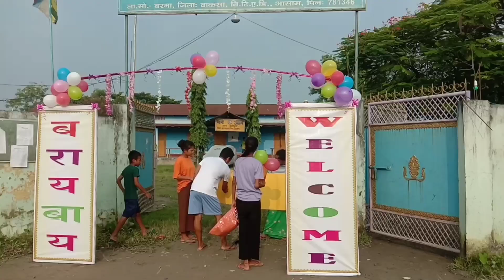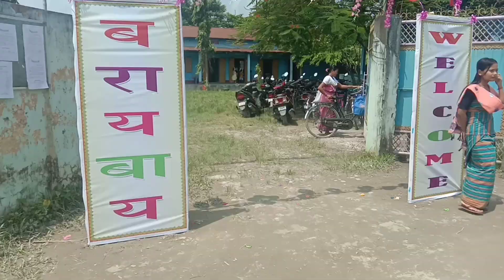teacher's day 🙏❤2021/alexa Rani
Alexa Rani